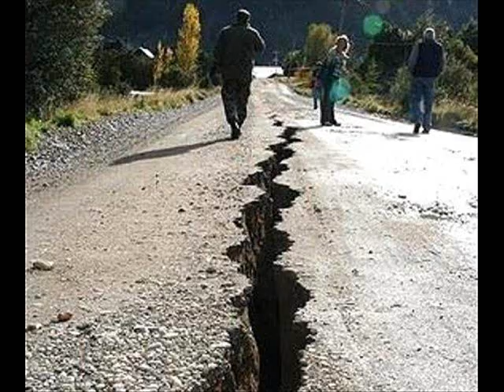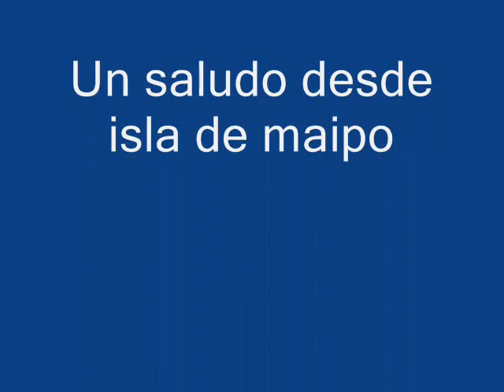Terremoto 2010 saludo desde isla de maipo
un pequeño homenaje  a las personas del sur con este gran tema de diego torres que se ha tranformado en el himno de america ¡FUERZA CHILE!